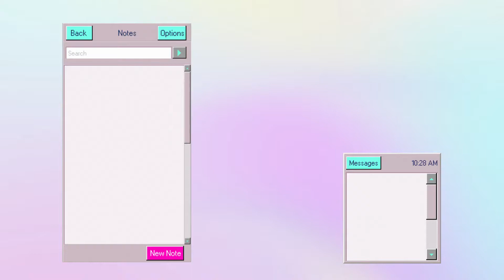Only on Purpol Marketing Academy Gamification Marketing #2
In my Kickstart My Career course in 2021, we had the task of branding new ideas for a gamification course. One that could combine gameplay and learning together, here is a marketing that I designed for it.